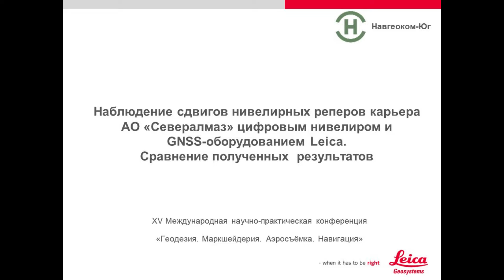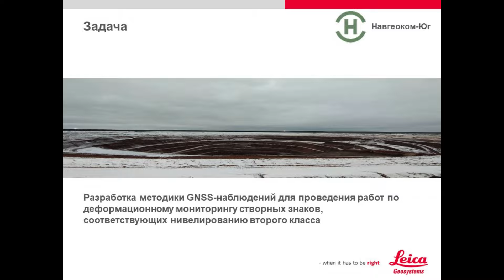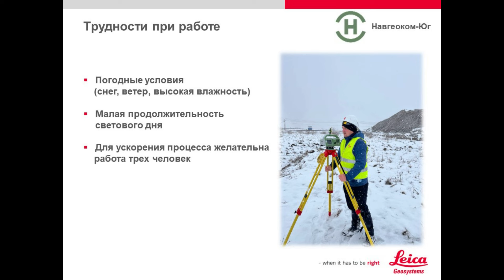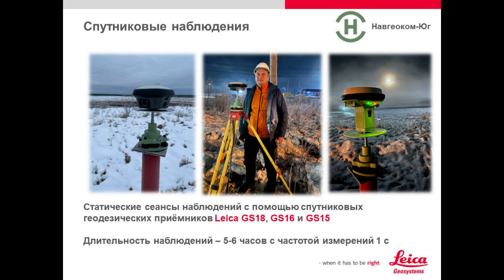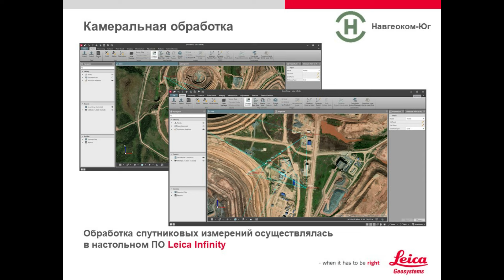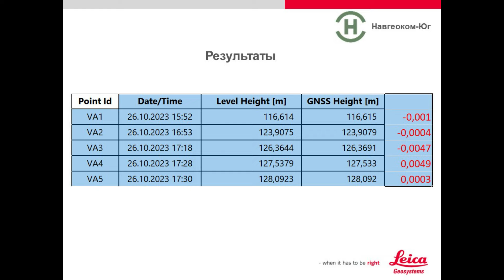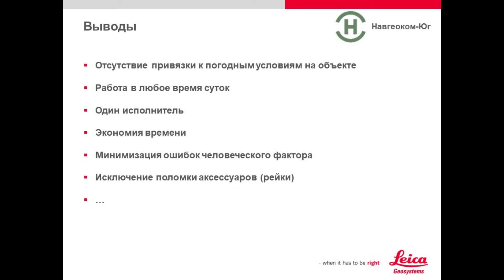Точнее нивелира?! ГНСС приемник или тахеометр?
Доклад Андрея Селюкова (Навгеоком-Юг) на XV Международной научно-практической конференции «Геодезия. Маркшейдерия. Аэросъемка, Навигация» 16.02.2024